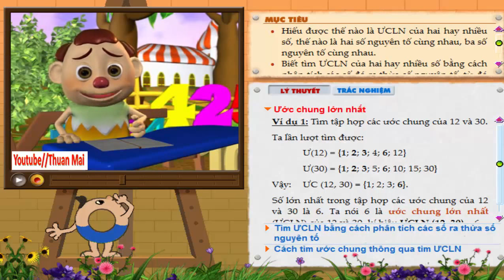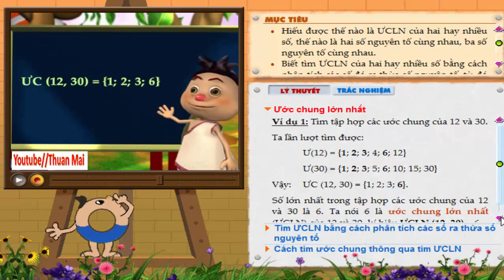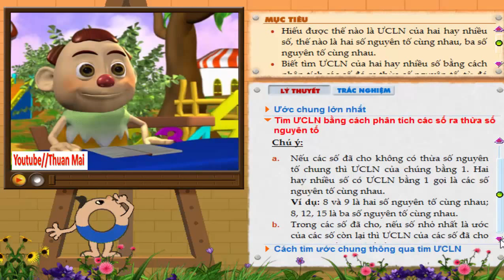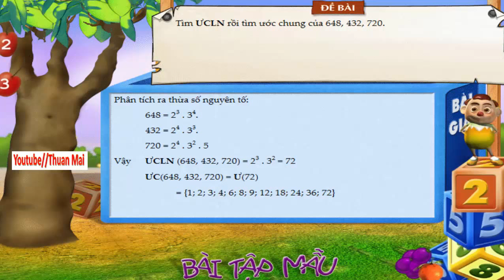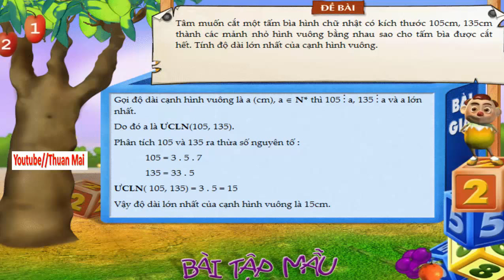Ước chung lớn nhất,Toán lớp 6, Bài 17, số học 6, thuan mai,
SỐ HỌC LỚP 6 hay TOÁN LỚP 6 - được Youtube Thuan Mai biên soạn, tổng hợp, chia sẻ theo hướng khơi gợi sự tìm tòi, sáng tạo, sự suy luận, tư duy, nghe nhiều sẽ hiểu... chứ hoàn toàn không theo lối " đọc - chép " thụ động.